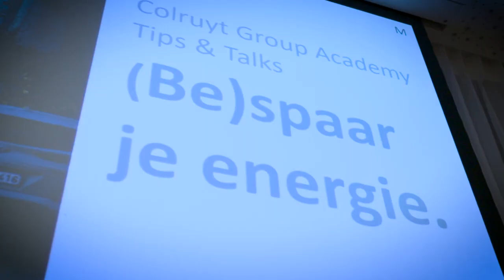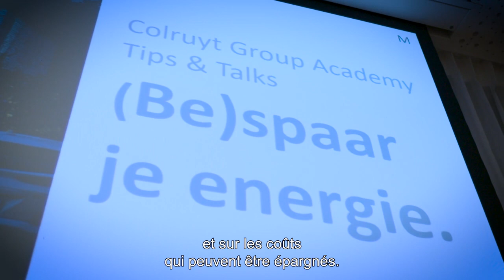Conférence « Economisez de l'énergie »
En collaboration avec Dats24